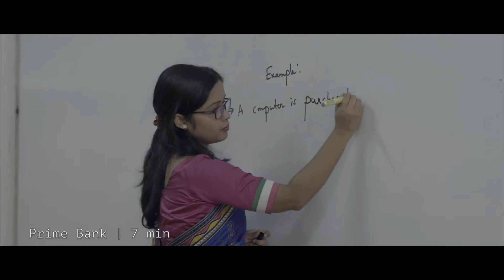Ekmattra Showreel 2019 (Non Fiction)